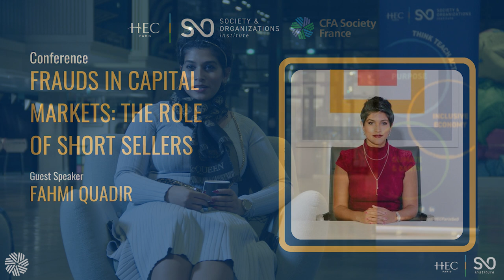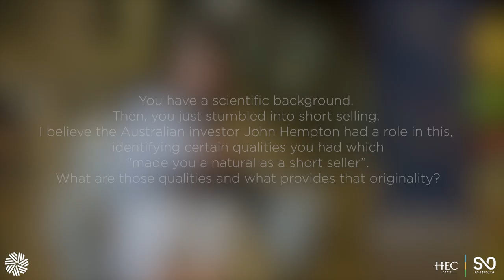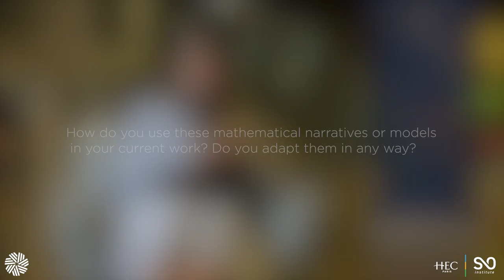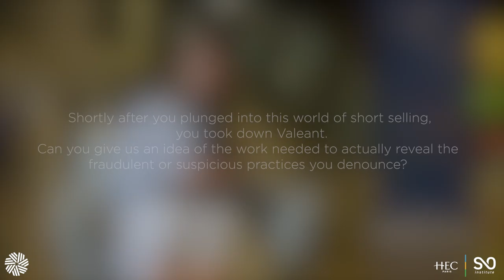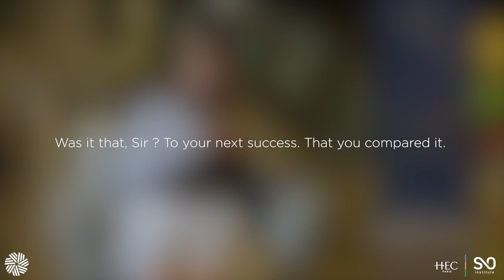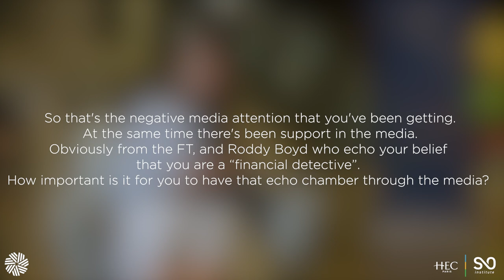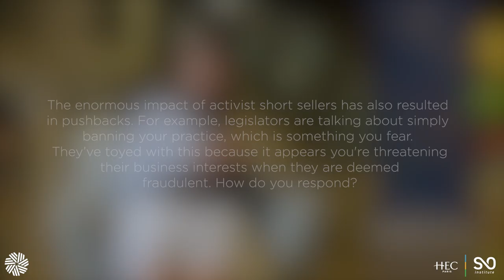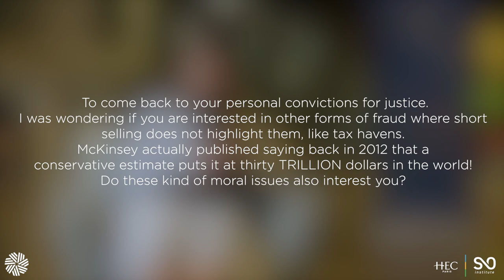Interview of Fahmi Quadir, a Short Seller and Entrepreneur - Behind the Anti-fraud Takedowns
One of the world’s most successful short-only hedge funders, Fahmi Quadir, was the keynote speaker at a January 26th 2023 research workshop entitled “Frauds in Capital Markets: the Role of Short Sellers”. Orchestrated by HEC Paris Associate Professor in Accounting and Management Control Luc Paugam, this event was organized by HEC Paris Society&Organizations Institute (S&O) and CFA Society France at Station F, Paris.

Fahmi Quadir is the founder and chief investment officer of Safkhet Capital - a New York based short-only hedge fund focused on fraud identification and deep forensic research, which she founded in 2017.  Previously, she managed short investments at Krensavage Asset Management, where she played a pivotal role in successfully shorting Valeant Pharmaceuticals during a bull market.
Quadir appears in the Netflix series “Dirty Money” and “Skandal! Bringing Down Wirecard” and was listed on Forbes 30 under 30 in 2018.

In the course of a long interview, Quadir shares with us the keys to taking down fraudulent majors like Valeant and Wirecard.

🌐 Find all the activities carried out by the S&O Institute focused on Purpose, Inclusive Economy and Climate.